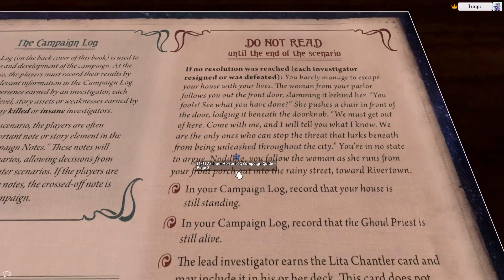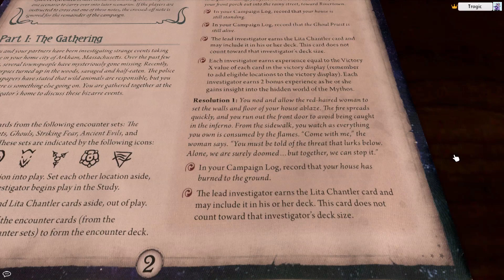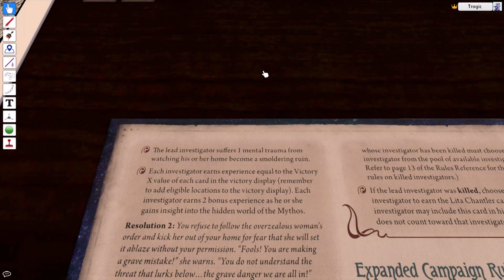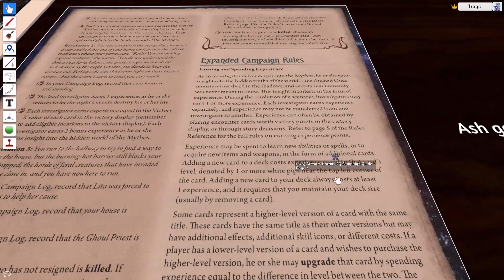04-01 - Arkham Horror LCG - The Gathering